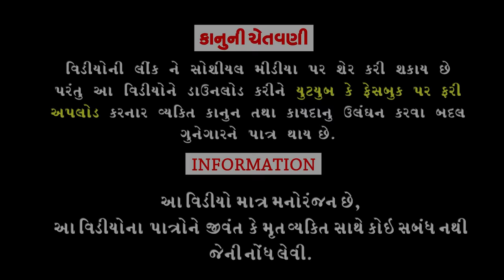Vandrani Dhamal ।।વાંદરાની ધમાલ ।।HD Video।Deshi Comedy।।Comedy Video।।